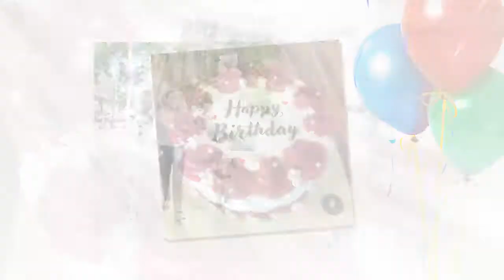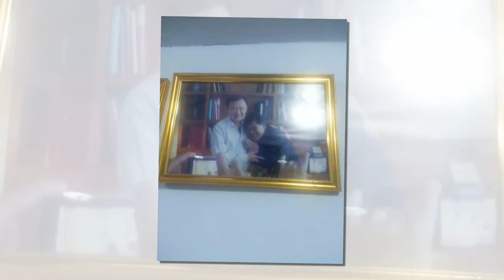สุขสันต์วันเกิด Happy birthday TonyWoodSomeทักษิณ ครอบครัวเมนะสวัสดิ์ พรรคเพื่อไทยอุดรธานีเขต5